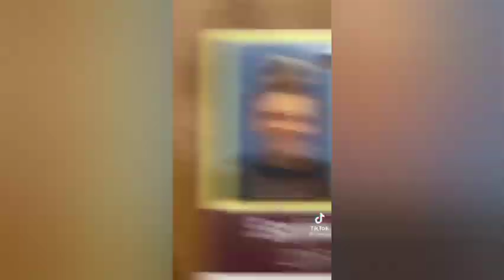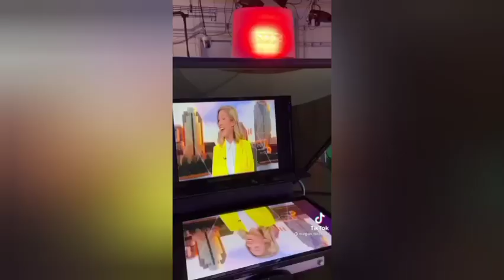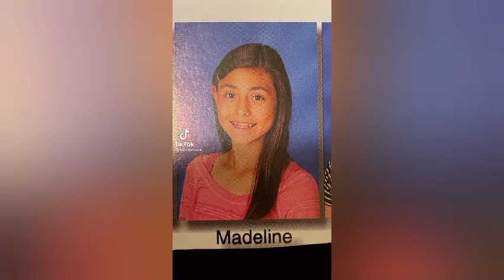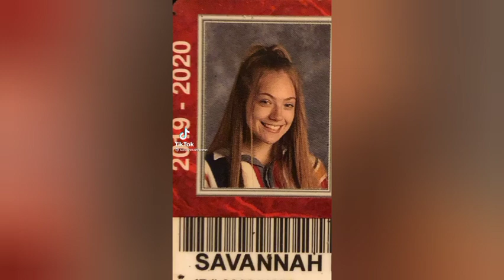DOECHII, WHY DON'T YOU INTRODUCE YOURSELF TO THE CLASS? TIKTOK COMPILATION